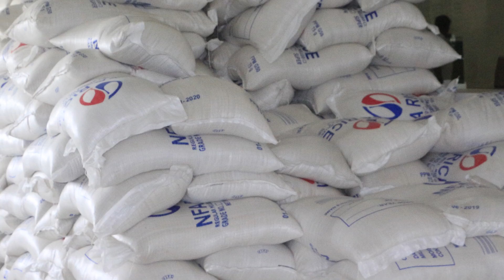Action Speaks Louder Than A Word!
Barangay Payatas Responds to the needs of the people of the north in their own little way! Salamat sa lahat ng nagdonate at nag volunteer!